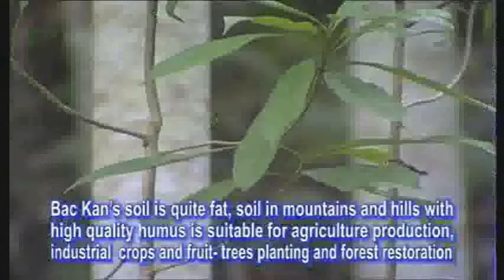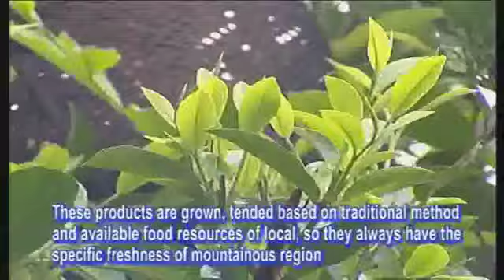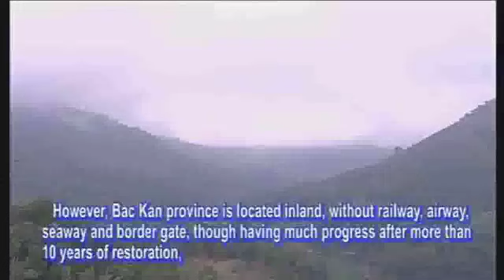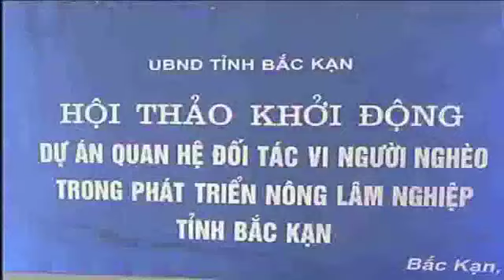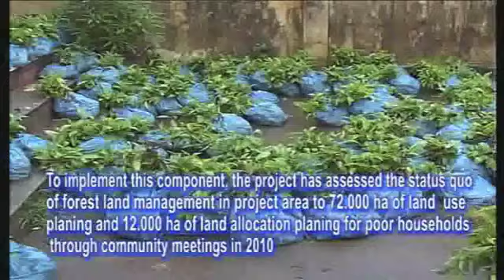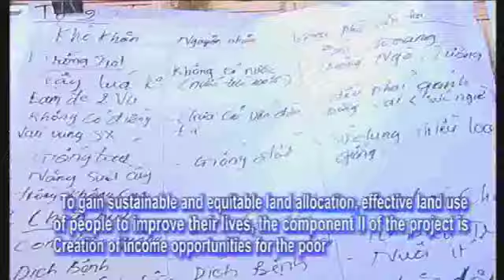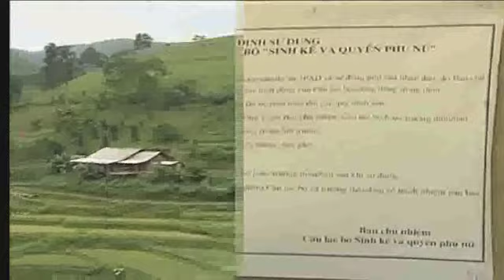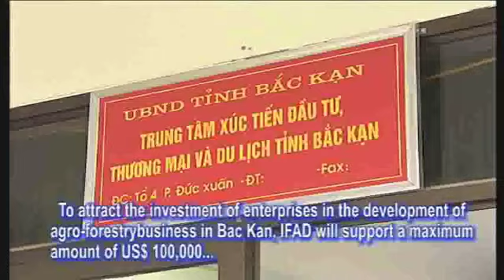IFAD Vietnam Bac Kan 2010 part 1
International fund for Agricultural Development, IFAD, Vietnam Pro-Poor Partnerships for Agro-Forestry Development (3PAD) in Bac Kan province (part 1 of 2).